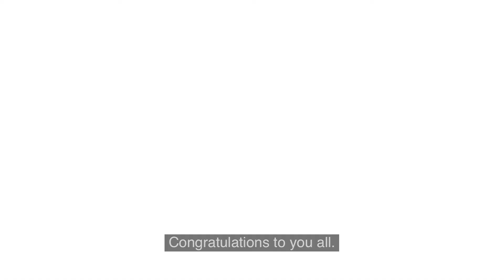ENGIE North America – Headline Partner of the RE100 Leadership Awards